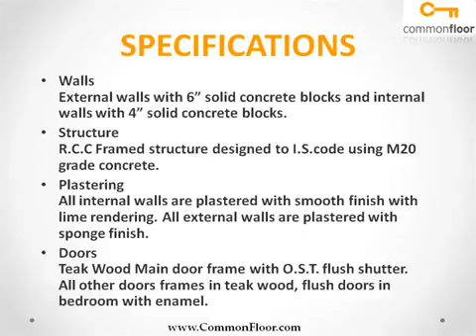Sree Utopia Bangalore